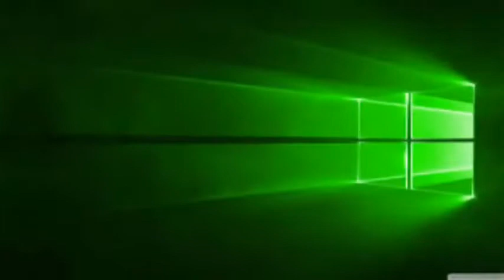💚Green 💚 Lover💚|| 4K Full screen|| Whatsapp status|| New 2021